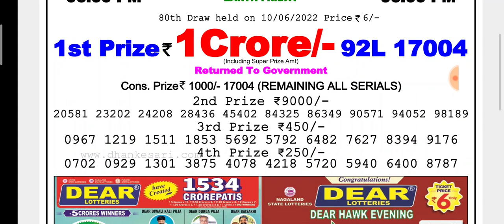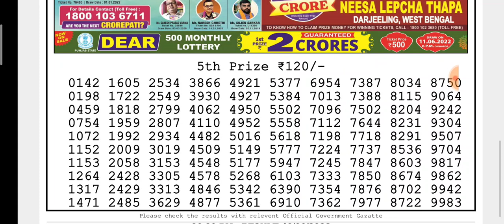🔴LIVE Vulture Evening 08:00 p.m. Dear Nagaland State lottery 10/06/2022 Result Today